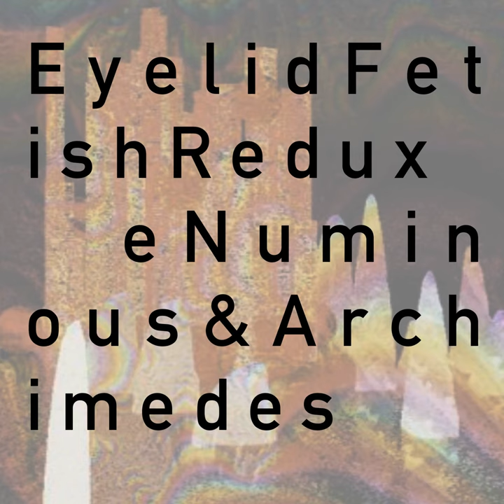Lion E [Footsure Upload]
Lion E [Footsure Upload] · eNuminous & Archimedes

Eyelid Fetish Redux

Composer: Matthew Chenoweth Wright